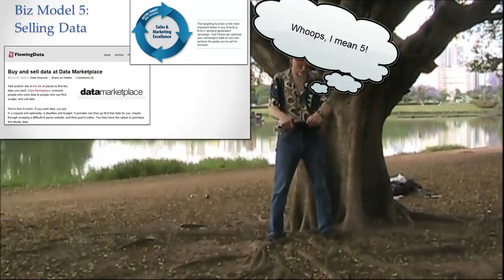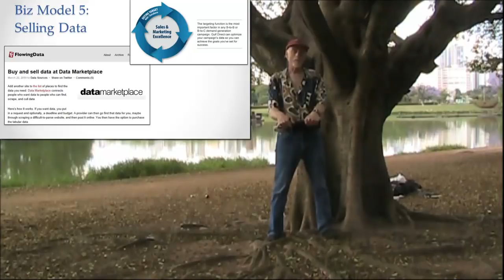Business Models: Selling Data